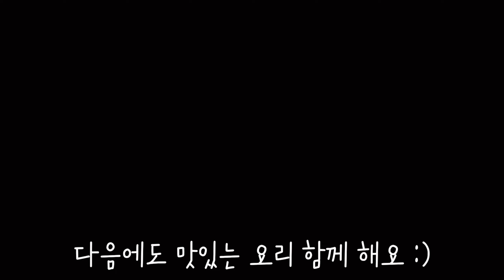5분만 보면 반찬 뚝딱 간단한 쉬운 레시피 일주일 밑반찬 만들기 오늘 뭐 먹지?🍱 식비절약 10분컷 직장인 도시락 반찬 👍 따뜻한 집밥 메뉴 추천 꽃게된장찌개 계란장조림 멸치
안녕하세요 오늘은 10분컷 식비절약 반찬 3가지입니다~

📢 영상은 고화질로 시청 가능합니다 (1080~2160)

🥄숟가락 = 일반 밥 숟가락
⏰작은 숟갈 = 티 스푼
🥣국그릇 = 300ml
🥃종이컵 = 150ml

📍 글로 된 레시피
네이버에 "오늘의 부엌"검색하면 자세하게 인플루언서 홈

* 설탕을 쓰는 이유는 누구나 가지고 있어서 입니다
가지고 계신 양념을 설탕 대신 활용하셔도 좋아요 😊

🍱오늘의 반찬

0:00 시작
0:05 꽃게된장찌개
1:50 새송이버섯달걀장조림
3:23 멸치볶음

💯재료

🟢 꽃게된장찌개

꽃게 600g
물, 무, 대파, 고추
다진마늘 1 숟가락
된장, 다시다 또는 연두

🟢 새송이버섯달걀장조림

새송이버섯 2개
달걀 7개

물 10 숟가락
간장 10 숟가락
설탕 2 작은 숟가락
매실청 5 숟가락
참기름 1 숟가락
미향 또는 소주, 미림, 맛술 10 숟가락
후추 약간

🟢 멸치볶음

멸치 50g = 밥그릇 1번 = 2 주먹
청양고추 또는 견과류

식용유 1.5 숟가락
간장 3 숟가락
미향 또는 미림,맛술,소주 1 숟가락
후추 약간